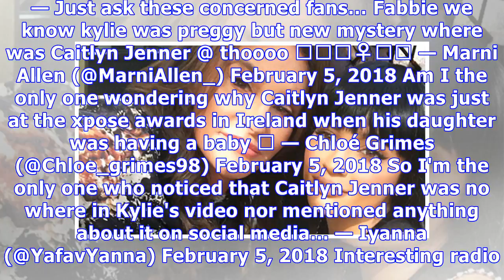Kylie Jenner’s Birth: Where Was Caitlyn? — Fans Wonder If They Are Estranged